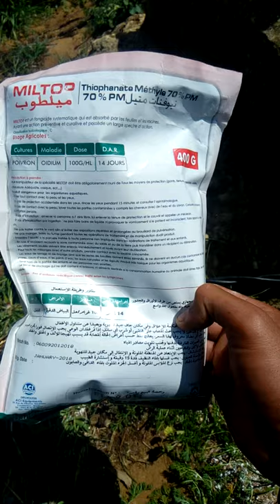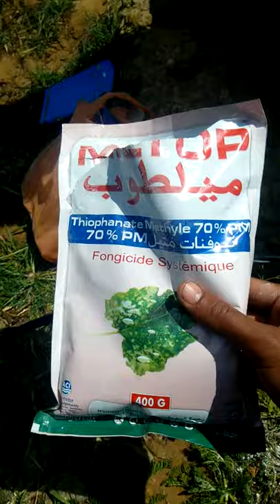زراعة بطيخ الدلاح الأحمر طرق علاج أمراض بطيخ الأحمر ووقاية من أمراض.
# زراعة بطيخ الأحمر طرق علاج من أمراض.

الإشتراك في قناة ليصلك جديد.

زراعة البطيخ الأحمر،
كيفية زراعة بطيخ الأحمر
الزراعة بالمنزل
الزارعة المنزلية
الزراعة الأسطح
الزراعة النباتات
الزراعة الورد
زراعة الموز
تعلم زراعة
طرق تسميد التربة
تلقيم أشجار
البطيخ الأحمر
البطيخ الأصفر
معلومات عن بطيخ
تقنيات الزراعية
مشروع فلاحي
حرث الأرض،الزراعة البلاستكية ،علاج أمراض أشجار